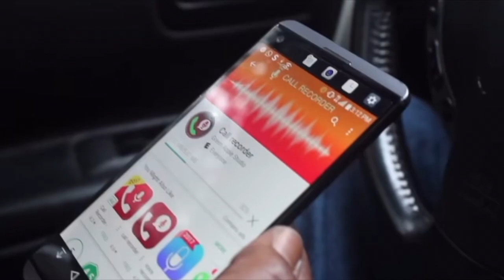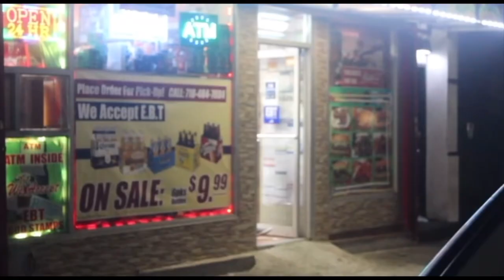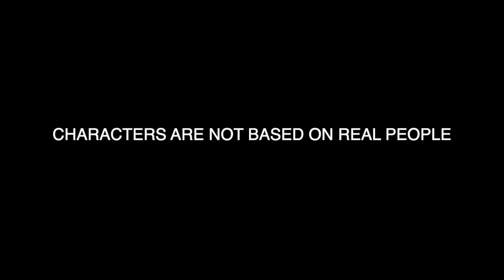NYMS1 EP R07 "Child of The Ghetto" [Season Finale] (RE-EDIT)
Deuce invests his money with a old high school friend. Trav makes plans to shut down a disrespectful enemy. Adrina asks her brother a question he wasn't ready for. Simone doesn't know how to tell the men she's dealing with that she's pregnant. Piccolo wants to finalize his revenge. Frizz figures out a way to get the heroine from the plug in Spanish Harlem. Moss sets up a meeting with Edwin.